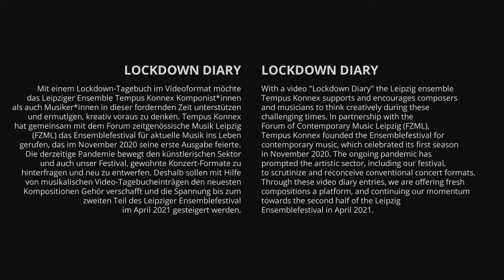Lockdown Diary #15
Sawari by Adrian Koye
Jacobo Hernández Enríquez, violin

With a video "Lockdown Diary," the Leipzig ensemble Tempus Konnex supports and encourages composers and musicians to think creatively during these challenging times. The ongoing pandemic has prompted the artistic sector, including our festival, to scrutinize and reconceive conventional concert formats. Through these video diary entries, we are offering fresh compositions a platform, and continuing our momentum towards the second half of the Leipzig Ensemblefestival in April 2021.

JiYoun Doo // executive and artistic director of Tempus Konnex
Clara Dolinschek // project assistant
Sawari von Adrian Koye
Jacobo Hernández Enríquez, Violine

Mit einem Lockdown-Tagebuch im Videoformat möchte das Leipziger Ensemble Tempus Konnex Komponist*innen als auch Musiker*innen in dieser fordernden Zeit unterstützen und ermutigen, kreativ voraus zu denken. Tempus Konnex hat gemeinsam mit dem Forum zeitgenössische Musik Leipzig (FZML) das Ensemblefestival für aktuelle Musik ins Leben gerufen, das im November 2020 seine erste Ausgabe feierte. Die derzeitige Pandemie bewegt den künstlerischen Sektor und auch unser Festival, gewohnte Konzert-Formate zu hinterfragen and neu zu entwerfen. Deshalb sollen mit Hilfe von musikalischen Video-Tagebucheinträgen den neuesten Kompositionen Gehör verschafft und die Spannung bis zum zweiten Teil des Leipziger Ensemblefestival im April 2021 gesteigert werden.

JiYoun Doo // Geschäftliche und künstlerische Leitung von Tempus Konnex